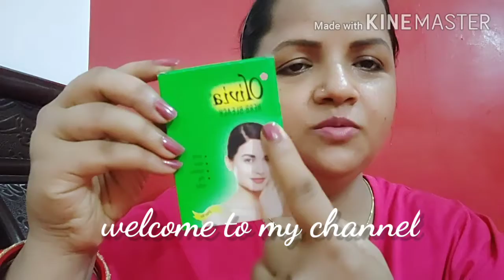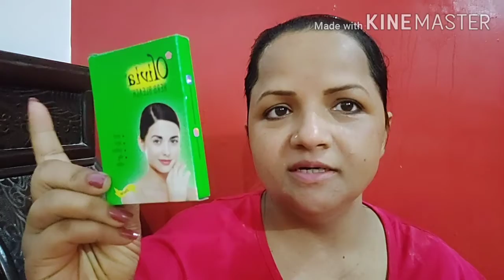घर पर bleach करना अब भी Easy/ how to do bleach at home/ Get instant glow in just 15 min/Herb Olivia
Hello guys how r u 🔥.today's video is all about bleach your facil hair ,lighten your skin tone.This Olivia Herb bleach safe for skin ,it contains all natural Herb Turmeric,chandan, lemon,&aloevera gel it Will give u instant fairness